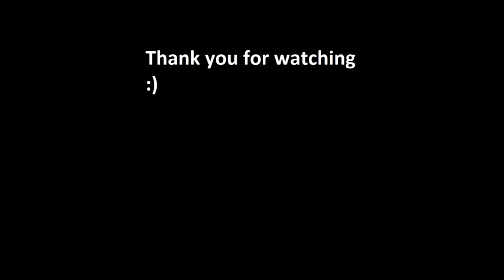Nk "Sloboda" Slakovec 2016/17 - Manuel Posavec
Some game performance in Nk Sloboda Slakovec durning 2016/17. A short video about my assists and a couple of goals, which were recorded during my playtime in the football club "Sloboda" in Slakovec.

Song name:
Artist: Technotronic
Title: Pump Up the Jam (top FM mix)